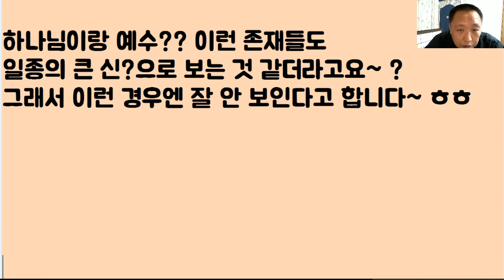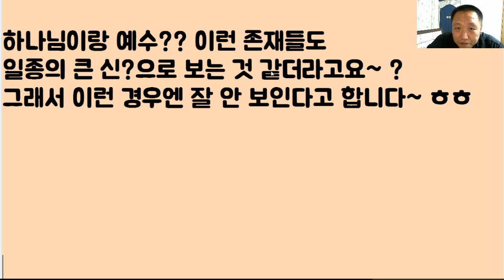[헐?ㅋㅋㅋㅋ] 시엄마랑.. 같이 점을 보러 갔어요... 근데 이런 미친? 아니 이게 뭐야? ㅋㅋ내가 점쟁이 점을 봐줌;ㅋㅋㅋㅋ